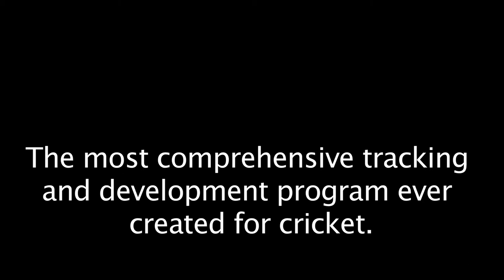Jamie Cox SACA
Cricket Academy NZ